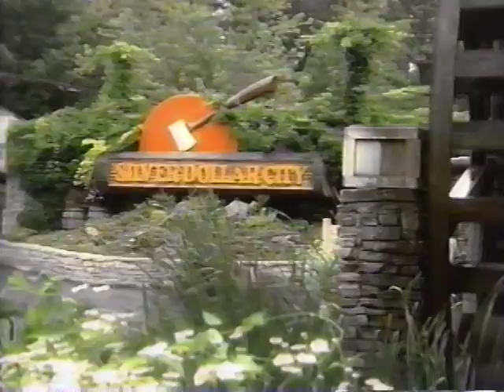I'm Ready For A Blessing - Gary McSpadden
Gary McSpadden sings "I'm Ready For A Blessing" accompanied by Larry DeLawder on Harmonica.  The video is pulled from "The Best Of Gary McSpadden's Gospel Jubilee, volume 2" recorded at Silver Dollar City in Branson Missouri